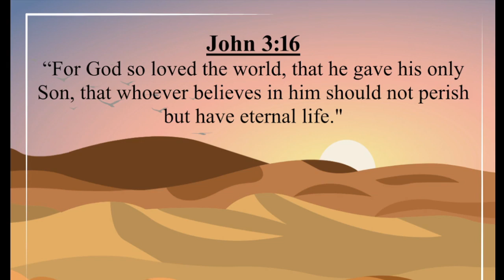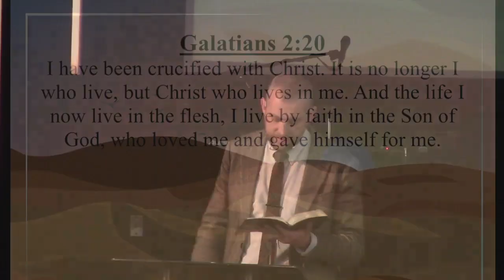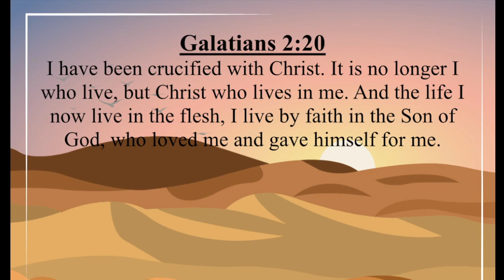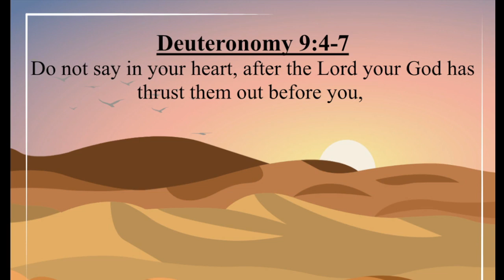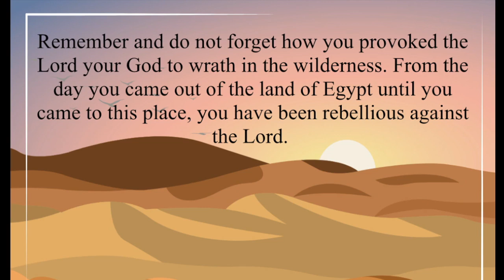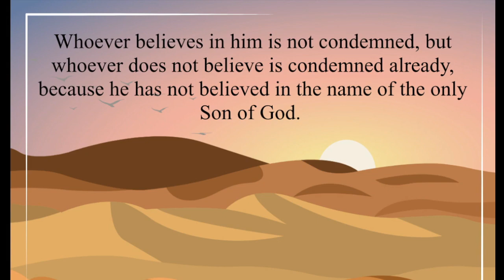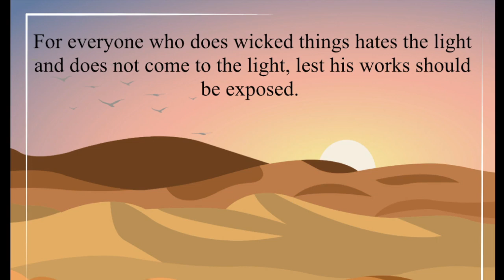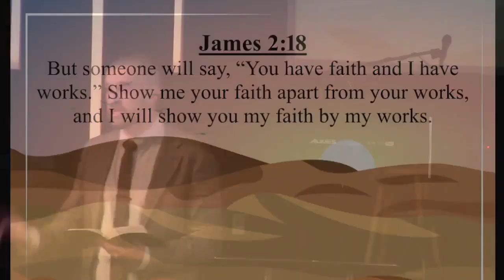For God So Loved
Looking at one of the most popular verse in the Bible John 3:16